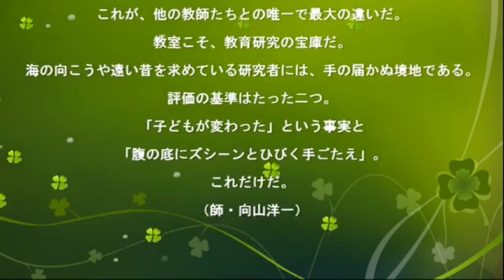【新卒さんへ】授業の原理原則教えます！